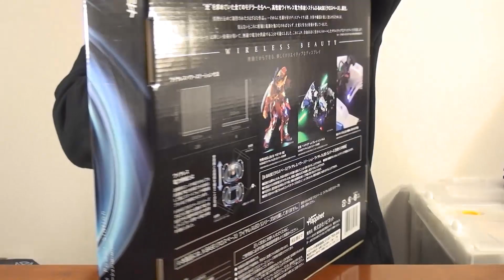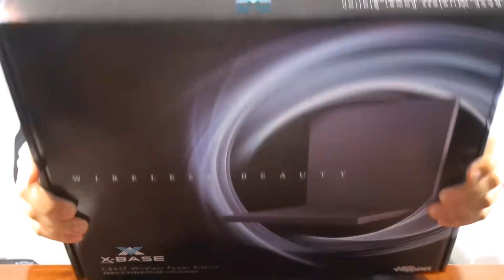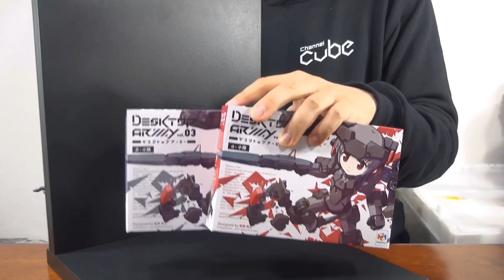【電飾革命！】「X-BASE ワイヤレスパワーステーション ＆ LED-S」【無配線でライトアップ！】HAPPINET "X-BASE WIRELESS POWER STATION & LED-S"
商品協力　コトブキヤ／メガハウス

改造工作の中でも特に敷居の高い「発光電飾ギミック」を超カンタンに！　まさかの完全無配線で大量のLEDライトを点灯させる夢のガジェット！　これはもう「ホビーディスプレイ 2.0」だ！

このアイテムのAmazonリンク↓

デスクトップアーミーのAmazonリンク↓

　‹再生リスト›